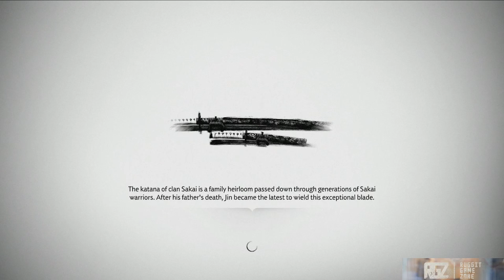Ghost of Tsushima - Let's Play Part 24: The Traitor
The Husband is a Side Quest in Ghost of Tsushima (GoT). Tales of Tsushima are categorized as the typical side quests of the game, these are optional where players partake through side activities of the game that advances side plots of the game. Side Quests heavily focuses on stories that revolve around NPCs encountered throughout the game. Completing a side quest rewards Jin with unique items and many more.

The Traitor is a Side Quest in Ghost of Tsushima (GoT). Tales of Tsushima are categorized as the typical side quests of the game, these are optional where players partake through side activities of the game that advances side plots of the game. Side Quests heavily focuses on stories that revolve around NPCs encountered throughout the game. Completing a side quest rewards Jin with unique items and many more.